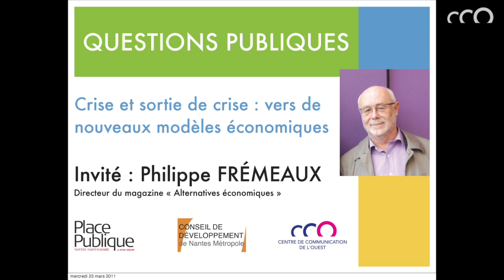La situation économique - Philippe Frémeaux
23 mars 2011 - Rencontre avec Philippe Frémeaux, Directeur d'Alternatives économiques